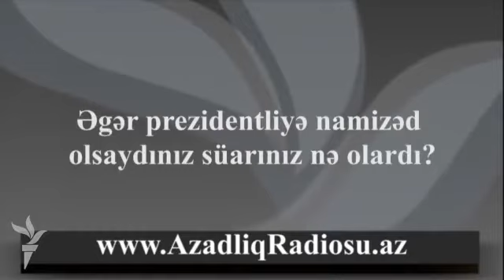Əgər prezidentliyə namizəd olsaydınız şüarınız nə olardı?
Bakı sakinləri öz şüarlarını səsləndirir. Sorğu.